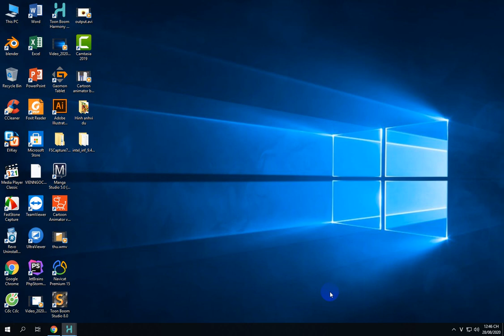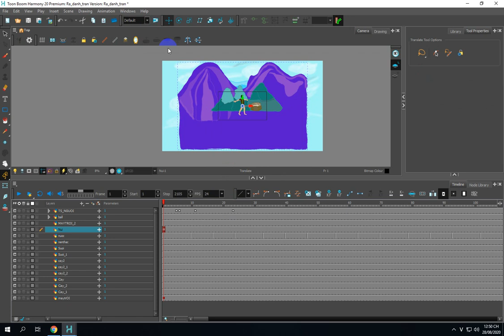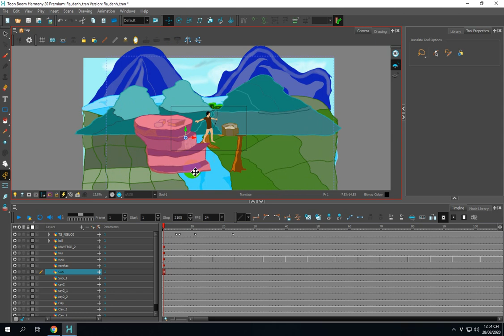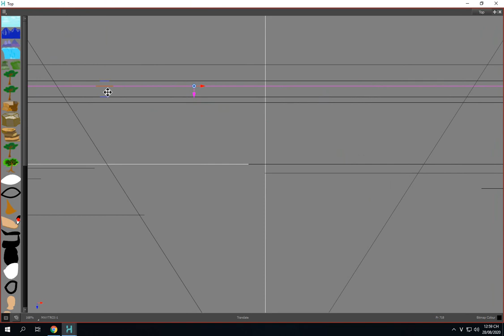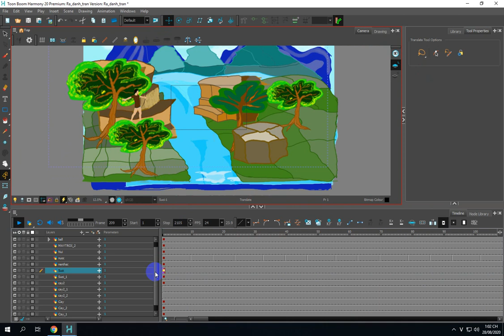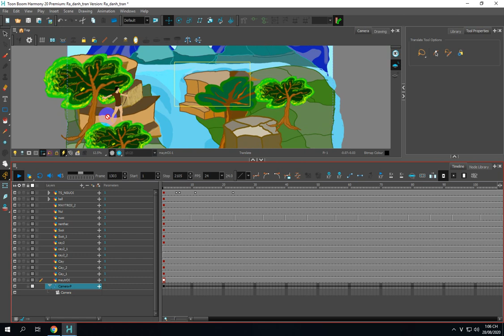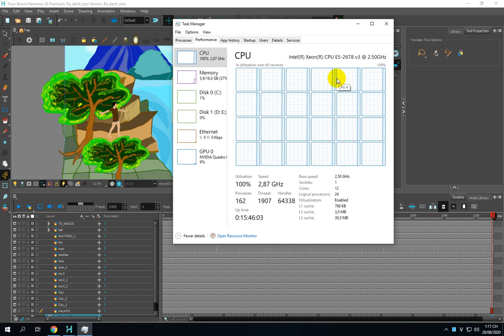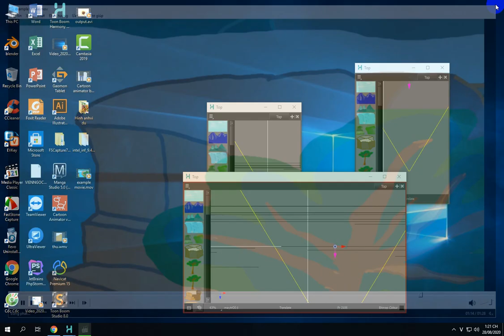Toon boom harmony 20, Toon boom harmony 2020, How to use Camera, TOOM BOOM HARMONY 2020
,Toonboom harmony 20, create a character,  action in toonboom harmony,Toon boom harmony17 ,drawing a cute Girl,Skill Drawing in toon boom,create cartoon movie,Hướng dẫn làm phim hoat hình,Hoạt hình trẻ em,phim hoat hình,tự học làm phim hoạt hình,chuyên cổ tích,chuyện cổ tich hay,,Cartoon animator,Toon boom harmony 17,CTA4,TOON BOOM HARMONY 17,TOOM BOOM HARMONY 2020